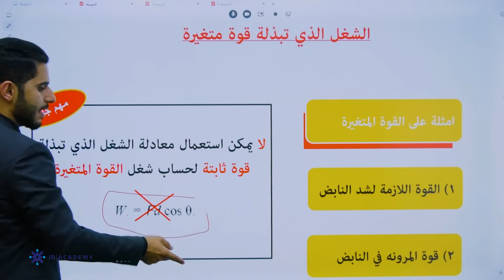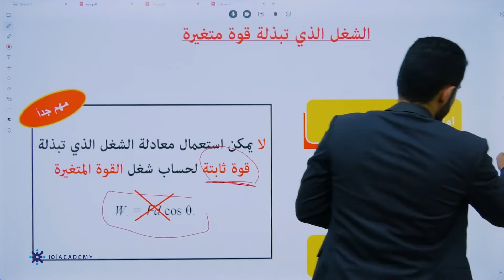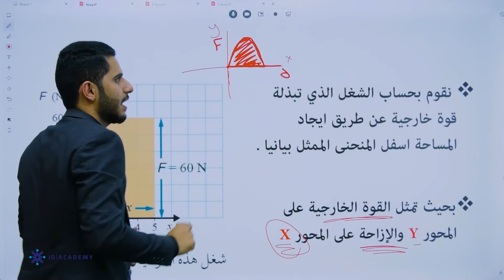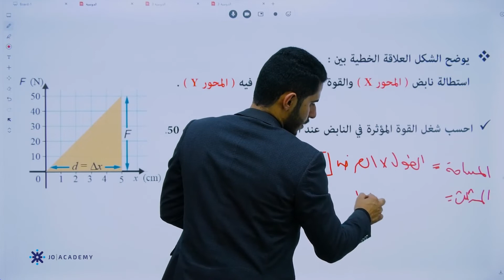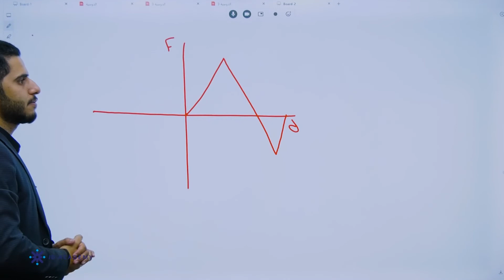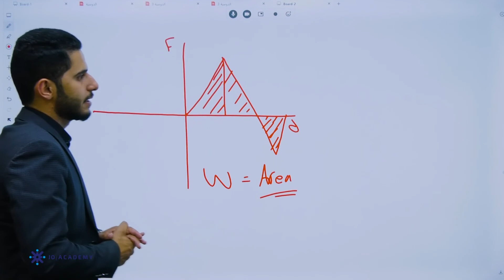المعلم احمد الدبابسة الفيزياء اول ثانوي2022 شغل القوة المتغيرة منصة جو اكاديمي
في الفيديو يشرح المعلم احمد الدبابسة  معلم  مادة الفيزياء  لطلاب الصف الاول ثانوي عن شغل القوة المتغيرة  يستطيع الطالب من خلاله  فهم الدرس بحصة تأسيسية  بإسلوب شيق ومريح  ، يمكن للطلاب الحصول على المزيد من المحتوى التعليمي لمادة الفيزياء  على منصة جو اكاديمي من خلال التواصل مباشرة مع المنصة ، كل اللينكات متوفرة تحت هذا النص 👇